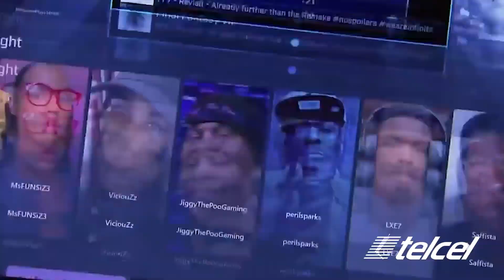Esports, todo lo que debes saber | Lo más geek | Gaming | Videojuegos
¿Sabías que los esports son uno de los contenidos de
entretenimiento más exitosos de los últimos tiempos? Te contamos todo lo
que debes saber sobre los deportes electrónicos.